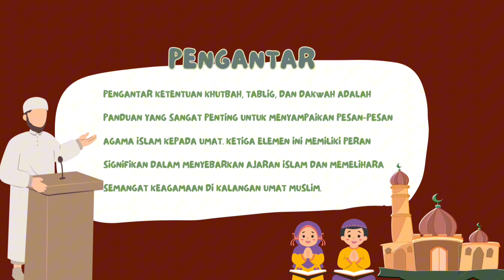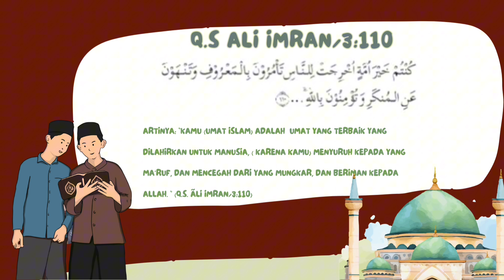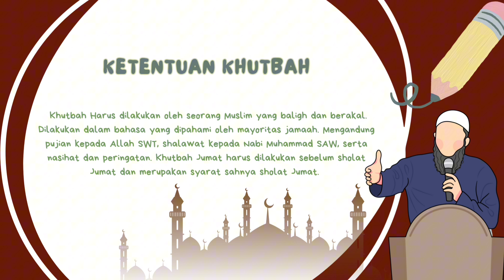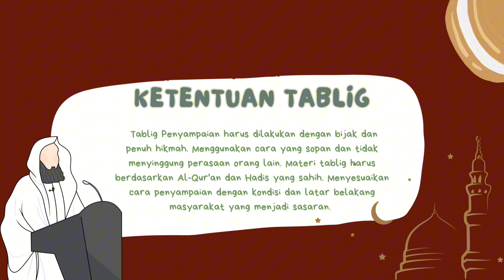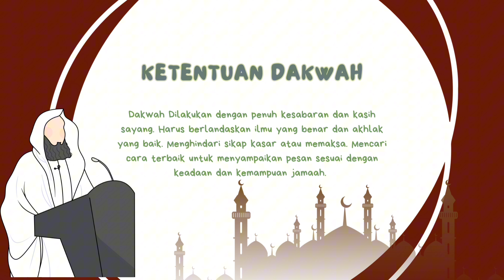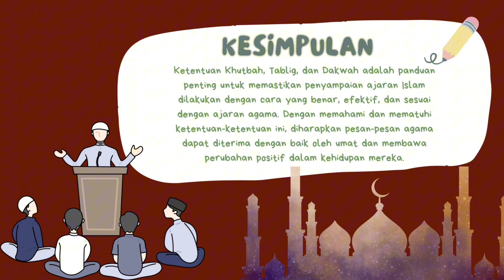9 Agustus 2024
Ketentuan Kutbah, Tablig dan Dakwah